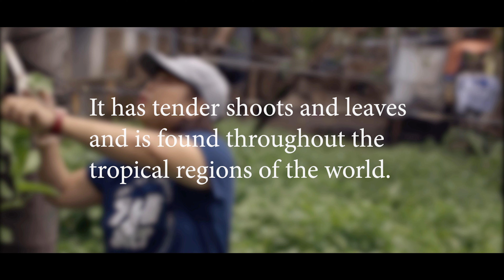"Kangkongera" Mockumentary Film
Kangkongera is a mockumentary film about one woman in the Philippines and her mission to pick kang kong, a plant used for vegetables to sustain herself. Amidst the trials of expenditures and budget depletion as a "balikbayan," she finds a new unconventional way to support her family.

Shot on DJI Mavic Pro and Canon EOS R.
Bocaue, Bulacan, Philippines